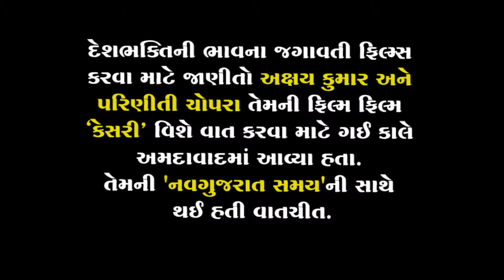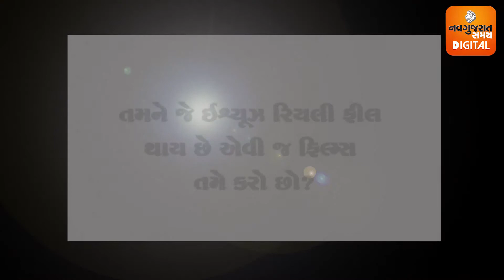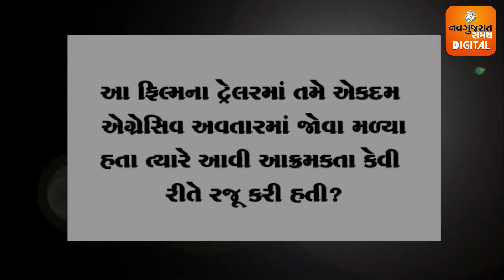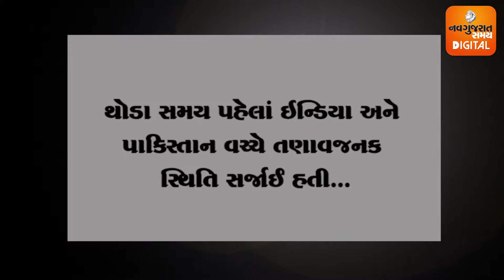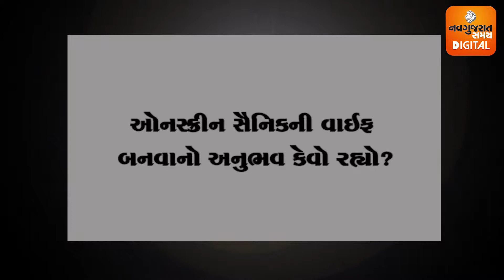Sakshatkar - Episode 46 (Akshay Kumar and Parineeti Chopra)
Talking about Kesari with NAVGUJARAT SAMAY, Akshay Kumar and Parineeti Chopra said the film is one of the most anticipated historical films of 2019 and the film is based on one of the bravest battles fought in the history of the world, i.e. Battle of Saragarhi wherein 21 Sikhs fought valiantly against 10,000 Afghans.